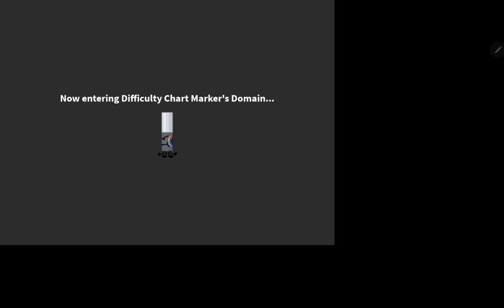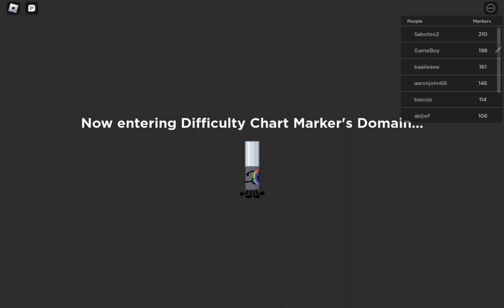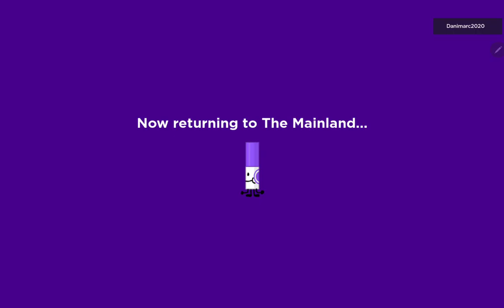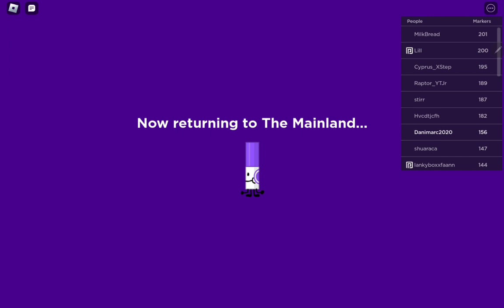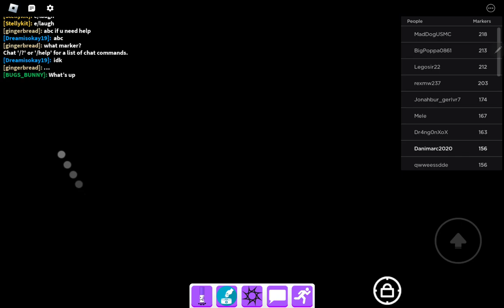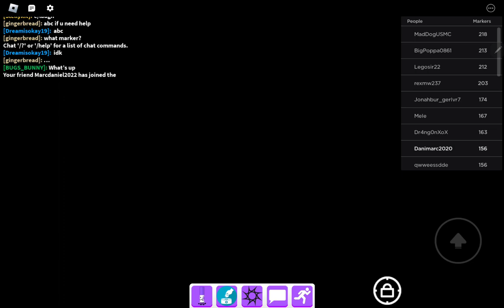Find the markers 1 to 30